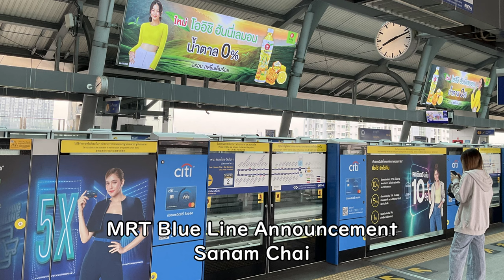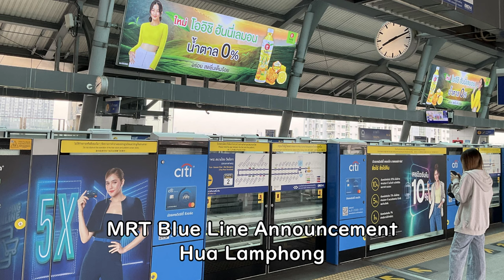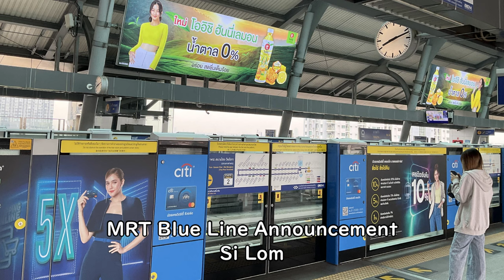Bangkok MRT Blue Line Announcement Itsaraphap to Si Lom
Everyday Update!